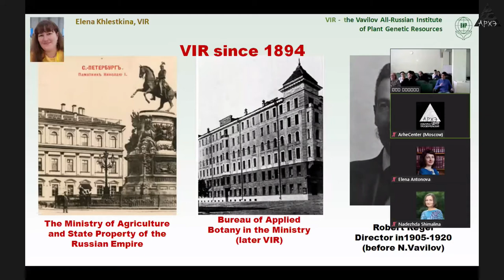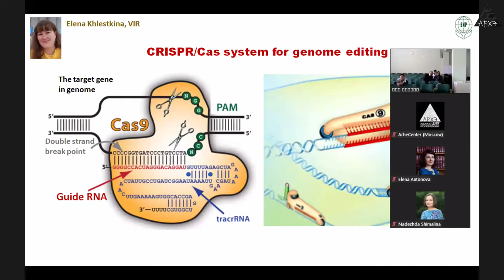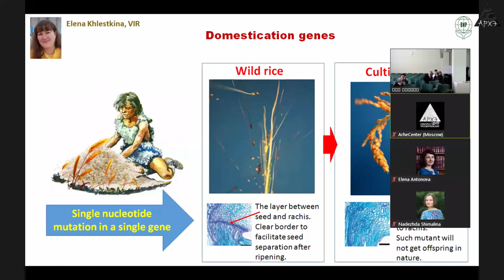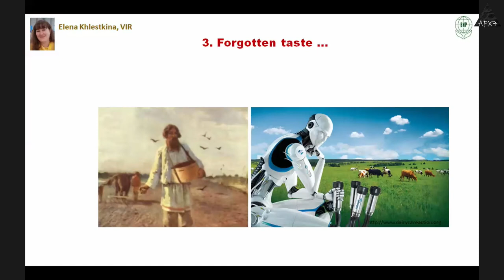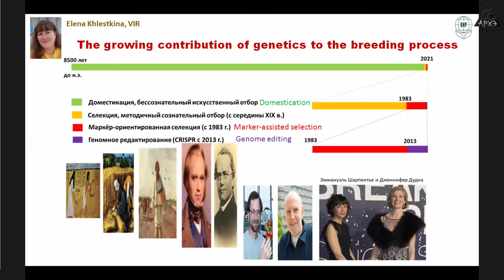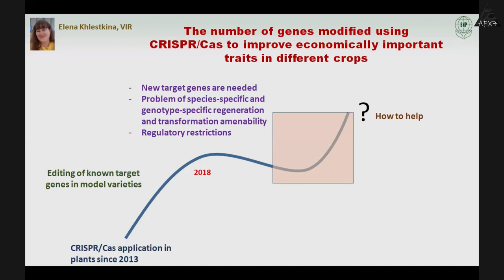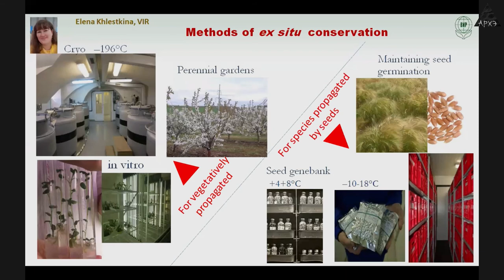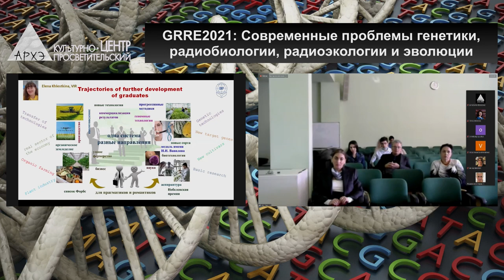Elena K. Khlestkina - Genetic resources and genetic technologies for food security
Director of the Vavilov All-Russian Institute of Plant Genetic Resources, St. Petersburg, Russia
The Vavilov Institute (VIR) has established and presently holds one of the world’s largest collections (and the richest in botanical diversity) of crop genetic resources and crop wild relatives which comprises over 320,000 accessions representing 64 plant families, 376 genera, and more than 2000 species. The collection is a scientifically systemized and documented repository of live plant germplasm samples, coupled with an instrumental and methodological complex (for working with plant genetic resources in the spheres of crop breeding, seed science, plant physiology, biochemistry, genetics, immunology, molecular biology, biotechnology, etc.), incorporating low-temperature and cryogenic storage facilities in St. Petersburg and at the Kuban Genetic Seed Bank as well as a network of 11 experiment stations in major phytoclimatic zones within Russia. In addition to the seed collection maintained under operational and long-term storage conditions, there are field genebanks at the experiment stations in different geographic regions of the country, where the genetic diversity of perennial horticultural crops is preserved. Obtaining new knowledge on plant genetic resources makes it possible to produce new generations of cultivars and hybrids. However, the richest collection is not only a source of valuable traits for traditional breeding. The availability of a scientifically systematized, well-described and structured collection makes it possible to find suitable samples for comparative genetic and omics studies (genomics, transcriptomics, metabolomics, proteomics).

“Modern problems of Genetics, Radiobiology, Radioecology and Evolution” (GRRE2021), dedicated to N.W. Timofeeff-Ressovsky and his scientific school.  Yerevan State University, October 4, 2021